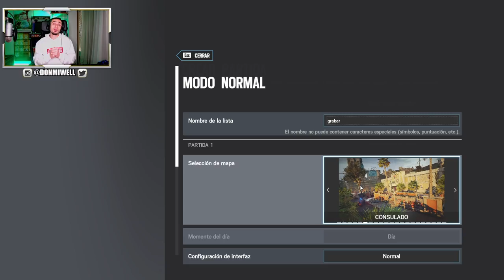COMO DEFENDER GARAJE EN CONSULADO RAINBOW SIX SIEGE